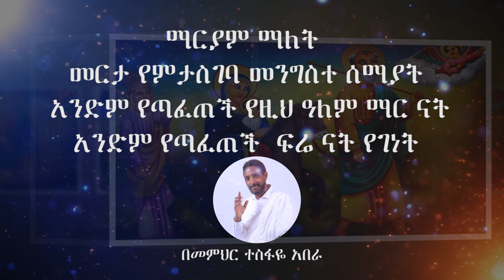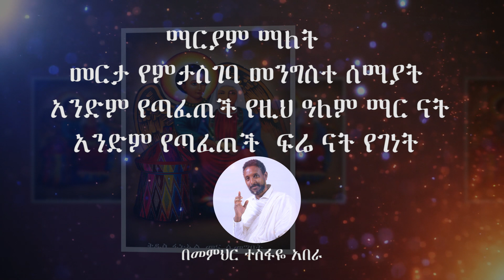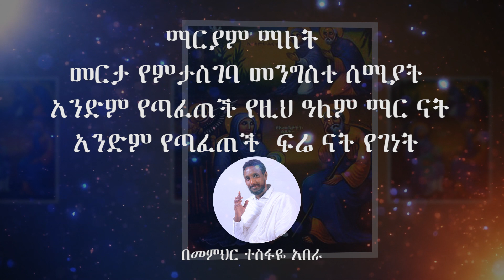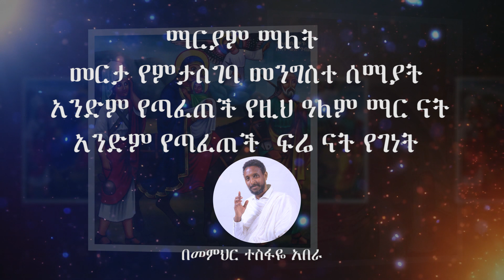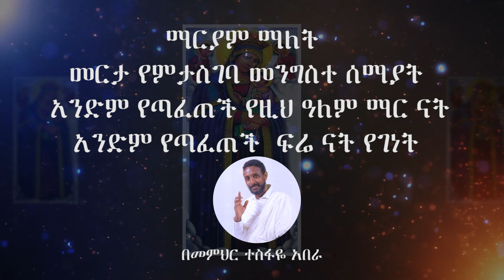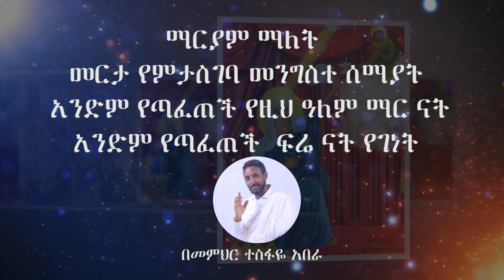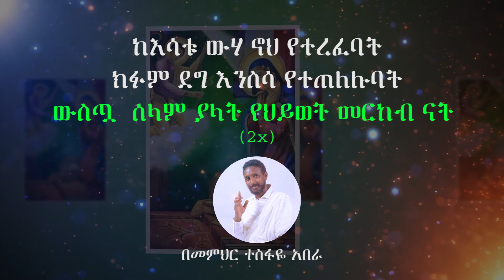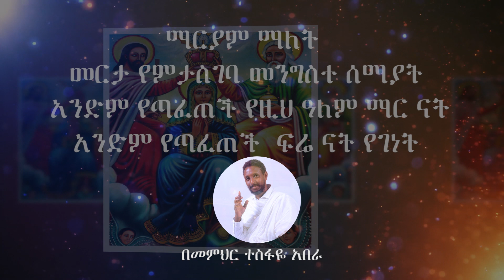፱ኛ የንስሐ ዝማሬ "..ማርያም ማለት .." ( በመምህር ተስፋዬ አበራ )